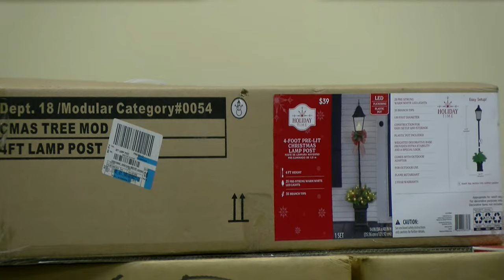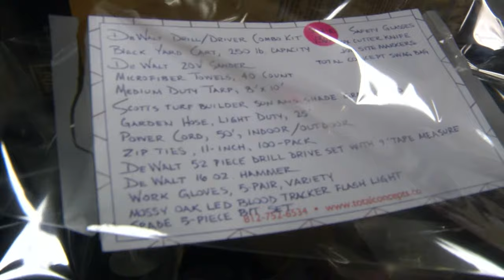Kids First Auction - 2023 Item Preview